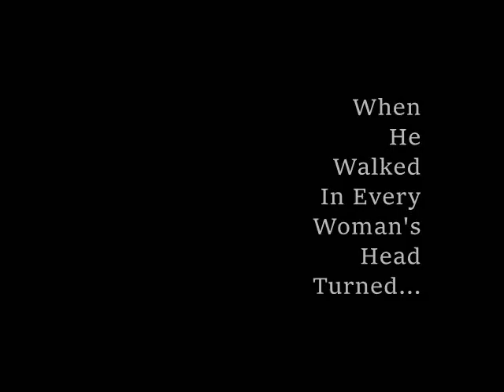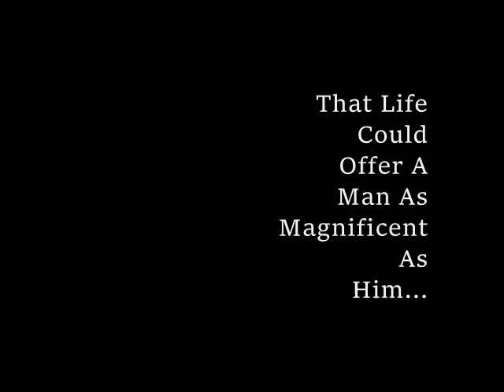HCC /Henry Cavill / I Still Love Him .....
Henry Cavill And The Cavillry / Henry Cavill / I still Love Him...